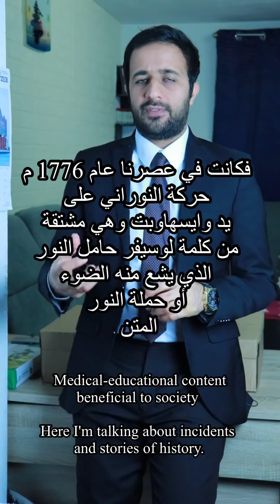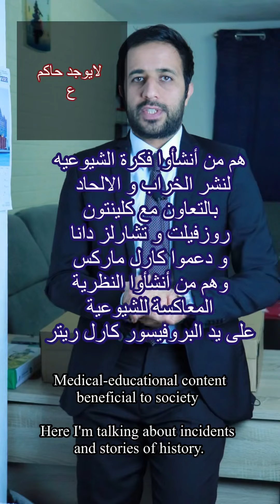فيديو مهم تمهيد للجزء الرابع من الكتاب1998م حول النورانيين و الماسونية وحقائق صادمة تجعلك في حيرة !!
من هم النورانيين المتحكمون في العالم
وهل الماسونية عبارة عن مكتب
من مكاتبهم الكبيرة .
استمع وستفهم سبب كل مايحدث
في هذا العالم
هذا المقطع تمهيد للجزء الرابع
من الكتاب1989 م
خصوصاً آخر جزء من هذا الفيديو